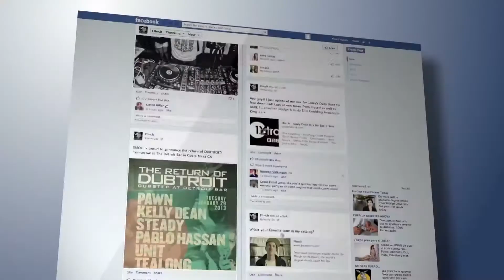10 THE CUTEST DOG BREEDS In The World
10 THE CUTEST DOG BREEDS In The World

The cutest dog breeds in the world

It&#39;s almost impossible to choose favorites when it comes to dogs. Not only do our adorable
friends love us unconditionally, but their caring and lively nature can always be counted on to
fill us with joy. The best part is, dogs are downright adorable. Every single one of them
deserves the title of man&#39;s best friend, and every single one of them deserves a life full of love,
cuddles, and ease. As dog aficionados, it&#39;s hard to rank the cutest dog breeds. After all, what
do you prioritize first? Everyone has a different opinion on the matter. Of course, our list of the
cutest dog breeds is totally subjective and far from exhaustive. However, we believe these
dogs deserve some recognition for being seriously endearing. And on that note let’s dive into

10) Golden Retriever
With their sweet faces, silky-soft fur, and floppy gait, Golden Retriever puppies are the perfect
antidote to a frown. Adult Golden retrievers also follow suit with a smiling, melt-your-heart
expression and a kind, eager-to-please demeanor. It is clearly no wonder, then, that the
Golden Retriever is among the top five most popular breeds in America, according to the
American Kennel Club. Developed in the Scottish Highlands in the mid to late 19th century, the
Golden Retriever earned its reputation as an excellent gundog, specifically due to its skill in
retrieving ducks and other waterfowl. The breed&#39;s friendly, devoted disposition was the
welcome byproduct of its ancestry as Goldens were initially a mix between a Yellow Retriever
and a Tweed Water Spaniel which sadly now happens to be an extinct breed.

9) Shiba Inu
Hailing from Japan, where it still manages to remain the most popular dog breed, the Shiba Inu
has a lineage that dates back to 300 B.C.E., when it was bred to hunt and flush small game.
However, the breed&#39;s presence on U.S. soil did not occur until 1954, when it&#39;s said that the first
Shiba Inu was brought over by a military family. Its popularity in America has grown steadily
ever since, and the breed&#39;s adorable face with its fox-like features and dignified expression
surely must have something to do with it. Many say the Shiba Inu exhibits cat-like qualities,
such as aloofness and a complex, enigmatic personality. And whilst the Shiba Inu is good-
natured, the breed is not particularly affectionate. Unlike more social breeds, the Shiba Inu is
independent, reserved, and relatively quiet—except for when it emits its so-called &quot;shiba
scream,&quot; its high-pitched response to something displeasing.

8) Border Collie

Once you level your eyes with that of a Border collie, you will be left with no doubt that there is
something much more behind the dog&#39;s deep brown eyes. The revelation shouldn&#39;t come as
too much of as surprise considering that the Border Collie regularly nab the number one spot
when its intelligence is compared to that of other breeds. Extremely quick and clever, the
Border Collie was bred in the UK, where its speed, agility, and intelligence proved the breed as
an excellent herder and caused the Border Collie to be precious to shepherds that look after
flocks in the rocky highlands of Scotland and Wales. Those herding instincts run deep, and it&#39;s
quite common for a modern-day Border collie to attempt to round up his flock, whether it be of
children or household pets.

7) Beagle
The Beagle is an adorable, moderately sized dog that looks like a miniature foxhound. This
breed stands at a height of about 14-16 inches and weighs up to 11 kg. Their eyes are huge
and have ears that are long and low-set. They come in a range of colors including tri-color,
white, red and lemon. Beagles are an extremely social and intelligent dog. They make strong
bonds with family members. They are also a great kid-friendly breed. They are very gentle and
watchful and love to be involved in games with children. This agile breed also loves to explore
the outdoors and with the right guidance they can get along well with other dogs. However,
owners must keep away small pets from them as they are extremely good at hunting.

6) Pomeranian
The Pomeranian is an infamous, energetic and adorable breed. This small breed has a thick
double coat which comes in a wide range and its long outer coat adds to its unique
appearance. This adorable breed is also affectionately known as ‘poms’. They are easily
trained and can learn commands very quickly. The main thing owners have to keep in mind are
that poms are heavy shedders; they need to be brushed weekly in order to remove the lost hair
and to keep their coat in good condition.